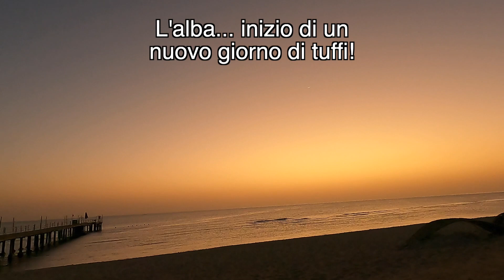Fayrouz e Marsa Bareika esterno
Col gommone da Port Galib due punti d'immersione con bellissime formazioni di corallo